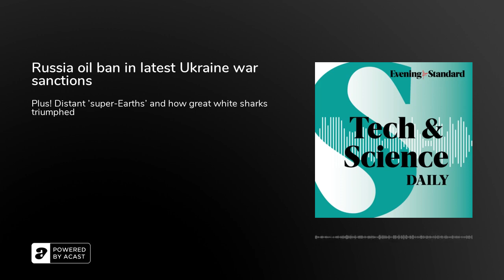Russia oil ban in latest Ukraine war sanctions... Tech & Science Daily podcast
The European Union has agreed to block 90 per cent of Russian oil imports by 2023 - but only what’s tankered by sea and not the product coming via pipelines after protests from Hungary, which largely relies on Kremlin-backed land supply. Crackdown urged over “exploitative” gaming loot boxes. Cyberpunk 2077: sales boost and expansion story leak. How great white shark beat the megalodon to rule the ocean. Pair of alien ‘super-Earths’ to be scanned by James Webb Space Telescope. Earthquake rocks middle England. Urban eco paradise in Tower of London’s moat for Queen’s platinum jubilee. How an English fish and chip shop became a TikTok hit.